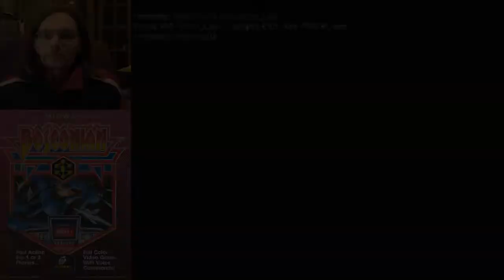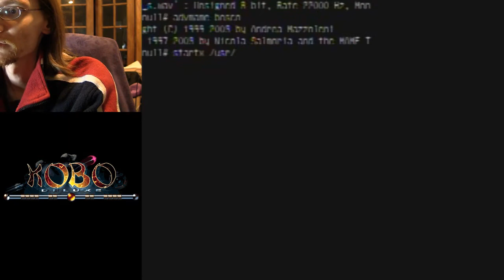Mike Plays: Bosconian & Kobo Deluxe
This episode I play Bosconian and Kobo Deluxe.